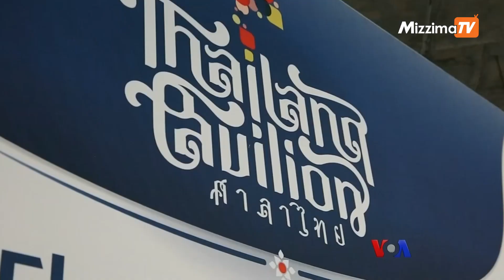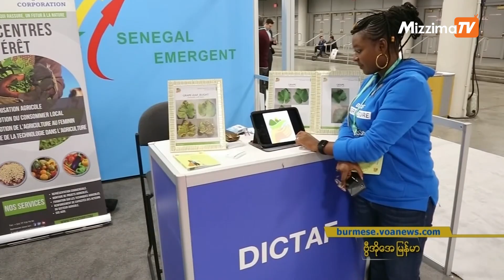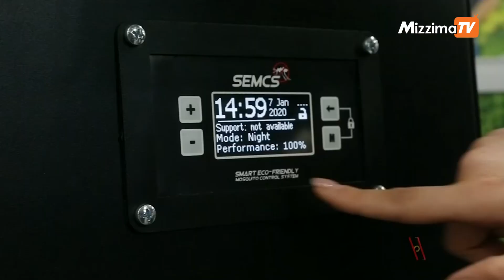လူသုံးကုန်ပစ္စည်း နည်းပညာပြပွဲ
အထူးသဖြင့် နည်းပညာကဏ္ဍမှာ ခေတ်နောက်ကျတဲ့ နိုင်ငံတွေမှာဆို နည်းပညာကုမဏီသစ် ထူထောင်ဖို့ဆိုတာ လွယ်တဲ့ကိစ္စတော့ မဟုတ်ပါဘူး။ အခက်အခဲတွေကြားက အောင်မြင်လာတဲ့ ကမ္ဘာတဝှမ်းနည်းပညာကုမဏီသစ်တွေက ပစ္စည်းတွေကို Las Vegas မြို့က လူသုံးကုန်အီလက်ထရောနစ်ပြပွဲ CES မှာ ပြသထားပါတယ်။ ထိုင်း၊ ယူကရိန်းနဲ့ စီနီဂေါနိုင်ငံတွေက ကုမဏီသစ်ထူထောင်သူတွေနဲ့ VOA သတင်းထောက် Tina Trinh တွေ့ဆုံခဲ့ပါတယ်။ အပြည့်အစုံကို ကိုဝင်းခန့်မောင်က ပြောပြပါမယ်။